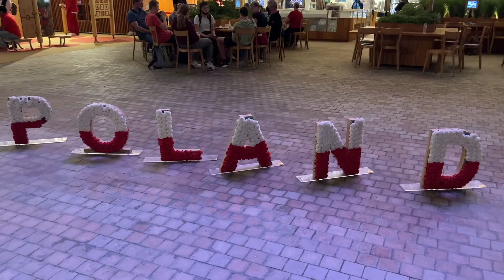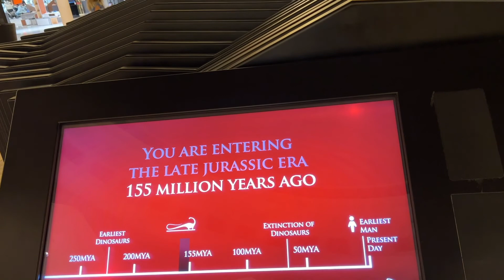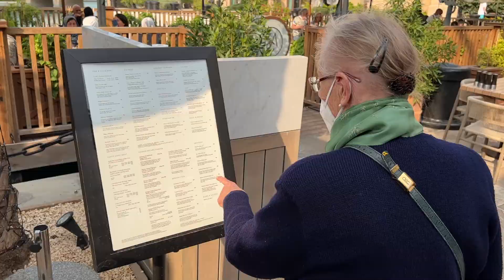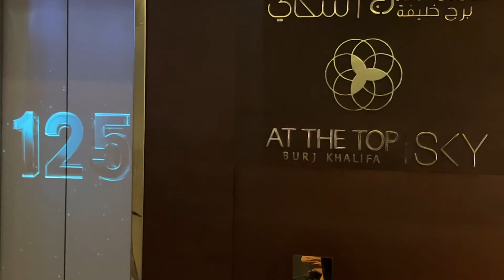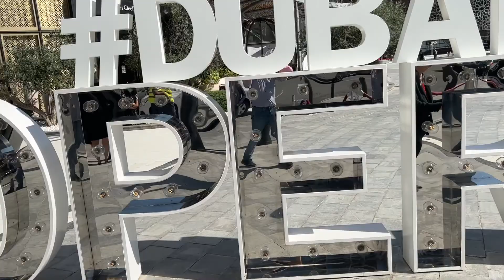Irène s'éclate une semaine à Dubai